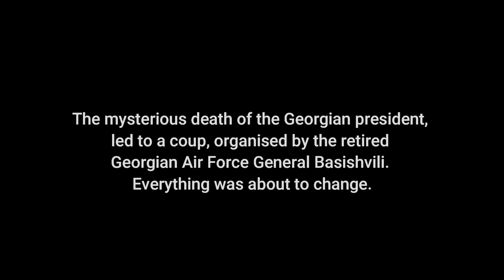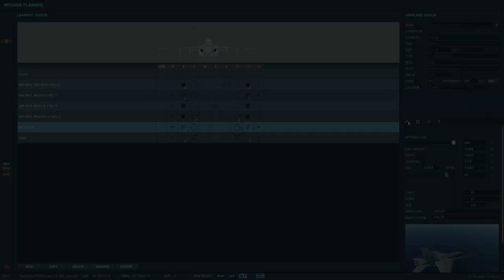Operation Pontus - DLC campaign for DCS F/A-18C Hornet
"Operation Pontus“ is a story driven dynamic campaign consisting of you in the role of an experienced US Navy Squadron leader  taking part in operations in the Black Sea.

You will have the opportunity to plan your strategy and assign different tasks to your squadron. The progress of the campaign depends on your actions and performance during each mission. Your actions can affect the Air Superiority status, the Ground Operations progress and the general morale of your squadron. You, as the squadron leader of 131st VFA, have to plan and execute each mission carefully, in order to avoid friendly casualties, collateral damages and finally succeed the campaign.

This campaign is being developed by 373vFS Greg (author of the "Argo" Huey campaign) and petritis and I had a pleasure to be involved in its creation as well.